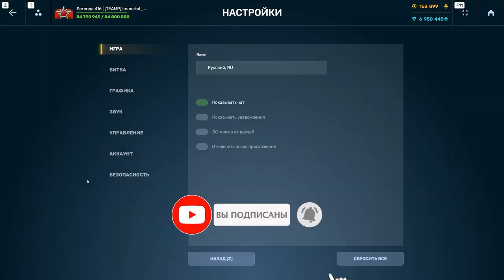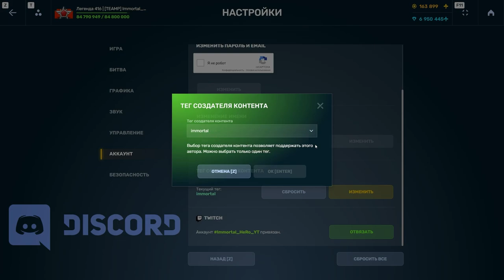😎4 МИНУТЫ = 6 ЗВЕЗД! ЛЮТЫЙ ФАРМ ЗВЕЗД ДЛЯ ИВЕНТА! ТАНКИ ОНЛАЙН